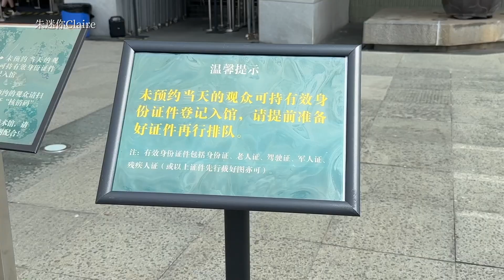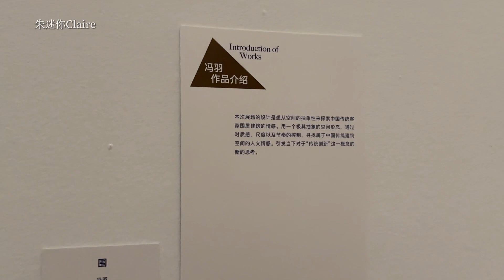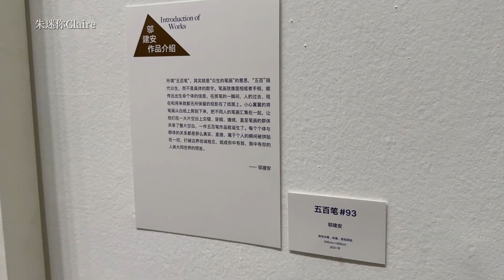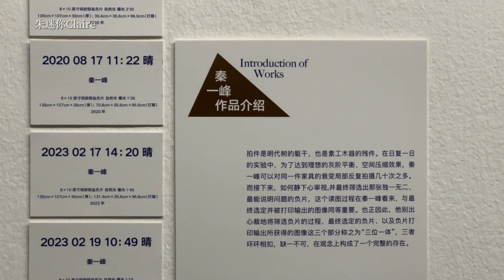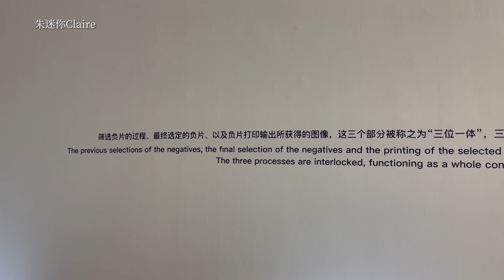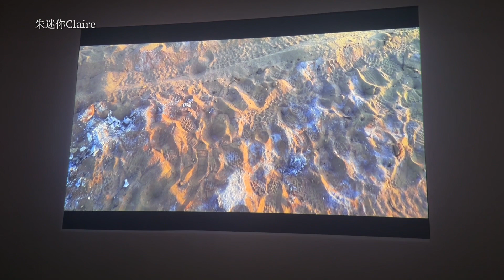展覽觀後感︳廣東美術館︳第二屆GDMoA年度藝術家學術提名展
第二屆GDMoA年度藝術家學術提名展
地址：廣東美術館
展期：2023年8月29日-10月8日，9：00-17：00（逢週一閉館）
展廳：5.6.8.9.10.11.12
展覽免費，需預約，憑身份證件進館